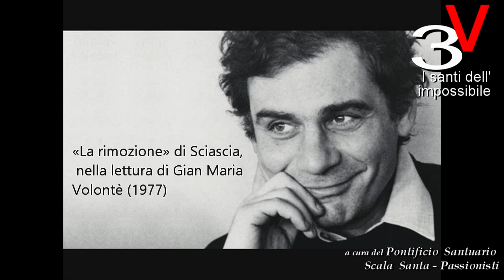Santa Filomena - I santi dell'impossibile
La piccola santa, dall'Isola di Corfù ...